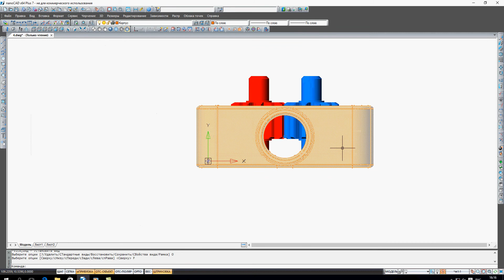Нанокад 3D - урок № 15